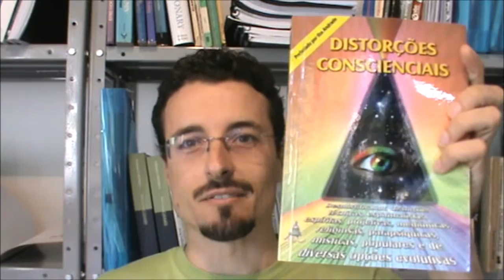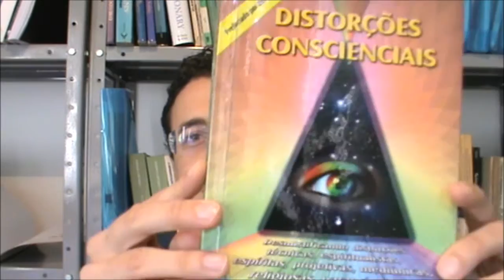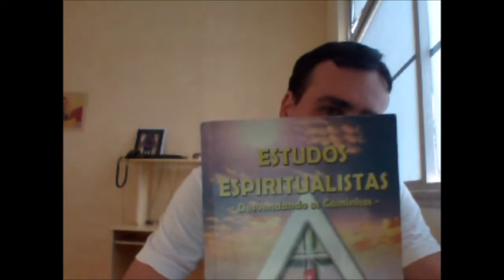Testemunho dos pesquisadores da Consciência Flavio e Luciano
Testemunho dos pesquisadores, projetores conscientes Flávio Amaral (conscienciólogo, escritor) e Luciano ex-moderador do GVA - Grupo Viagem Astral de Saulo Calderon.

VERSÃO E-BOOK:

E-book O Karma e suas Leis (2004):

OBRAS IMPRESSAS - Clube de Autores

Livro A dança da Mãe Divina nos Céus dos Corações -